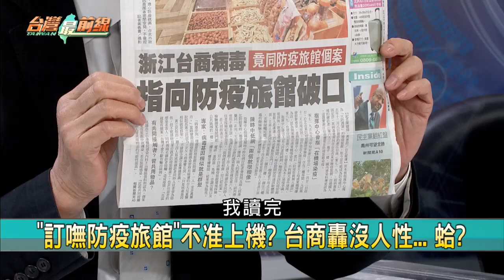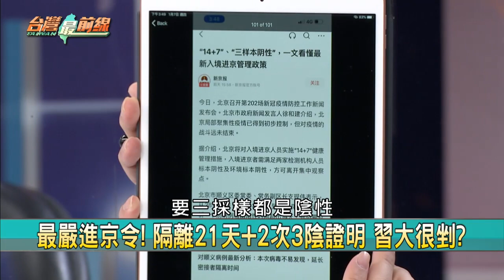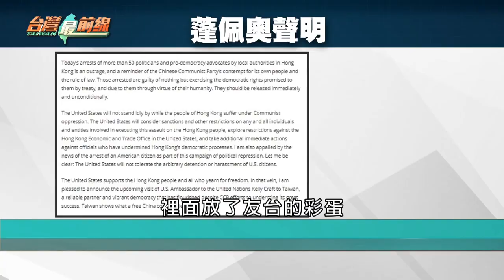沒人性？ 藍拿台商扯防疫後腿？ 嗆中？ 台美對話後高官訪台再+1【台灣最前線】2021.01.07(下)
📌 嚇! 一口氣增52例 中國本土疫情嚴峻 風暴起點?
📌 全封! 河北進入戰時狀態 外省生哭:好想回家...
📌 小果莊村擴至區! 石家莊列中國唯一"高風險"...
📌 北京告急! 官方錄音檔流出 曝河北疫情真相?!
📌 台商.德男同病毒株同旅館! 誰傳誰? 病毒來源?
📌 大讚中國防疫! 台商嘲諷"台灣天網"後知後覺?
📌 中印邊境班公湖沿岸對峙! 已是"面對面"局勢?
📌 今年首次! 九鵬基地射"無限高"飛彈 台版薩德?

【主持人】
許仲江

【節目來賓】
民進黨立法委員                   王定宇
新光醫院行政副院長            洪子仁
氣象專家                              林嘉愷